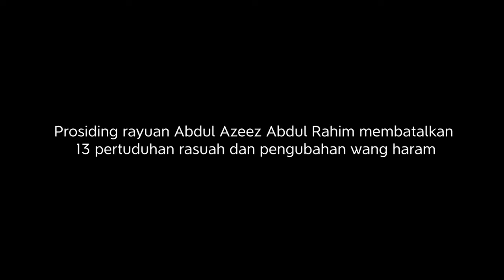Rayuan kes Ahli Parlimen Baling diputuskan hari ini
Datuk Seri Abdul Azeez Abdul Rahim akan mengetahui hari ini sama ada beliau dibebaskan daripada 13 pertuduhan rasuah  dan pengubahan wang haram.